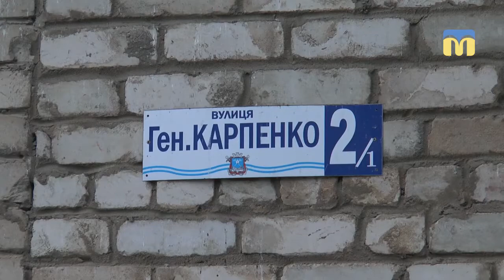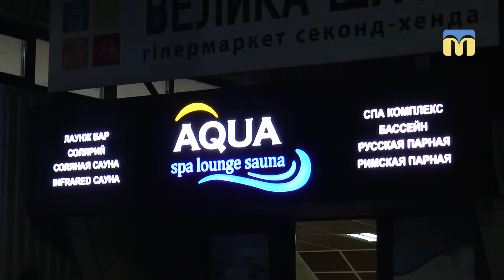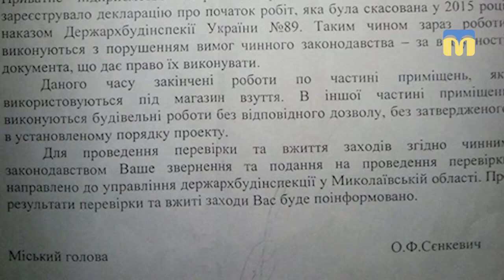ТНМ — сюжет. Баня в житловому будинку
Мешканці миколаївської багатоповерхівки скаржаться на слабке теплопостачання в одному з шести під’їздів. Причину люди бачать в бані, яка працює в підвальному приміщені будинку, і створює низку незручностей.  У ситуації спробувала розібратись Валентина Гурова.